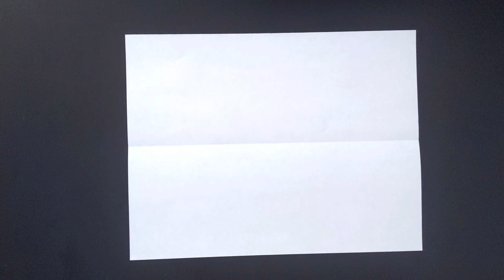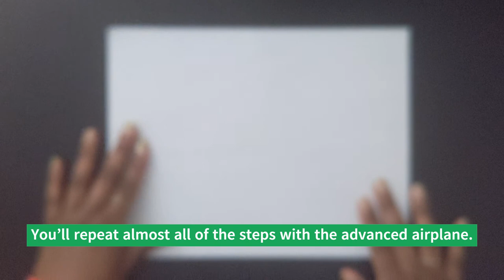Origami #1: How to Make a Paper Airplane in 3 Ways | LuckyStar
This week we’re doing our first craft video. Follow along as I create 3 different paper airplanes: the classic, a more advanced, and a trick plane.

⏱Timestamp
00:00 Intro
01:02 Classic paper airplane
05:56 Advanced paper airplane
10:14 Trick paper airplane
14:51 Blooper Test Flights